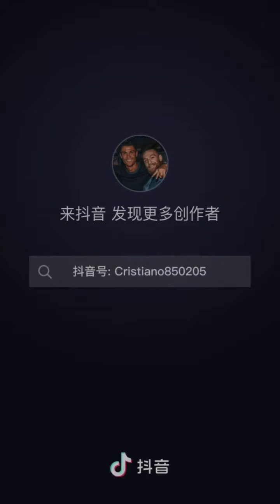內馬爾回憶小時候的艱苦生活，巨星成長史，Neymar recalls difficult life as a child